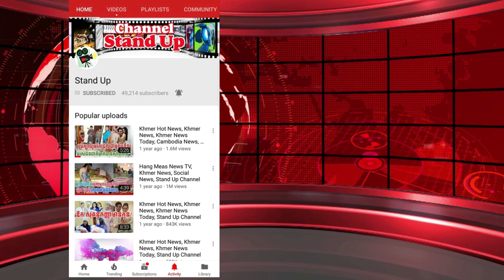​ក្តៅៗ សា​ររំជួលចិត្ត​ពី​សម្តេច ហ៊ុន សែន ទៅ​បងប្អូន​ប្រជាពលរដ្ឋខ្មែរទំាងមូល, Khmer News, Stand Up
​ក្តៅៗ សា​ររំជួលចិត្ត​ពី​សម្តេច ហ៊ុន សែន ទៅ​បងប្អូន​ប្រជាពលរដ្ឋខ្មែរទំាងមូល, Khmer News Today, Stand Up

1. Khmer News in Cambodia
2. SuperModel or SuperStar News in Cambodia and Thailand
3. Wierd News in the World by Khmer Language
4. Health News